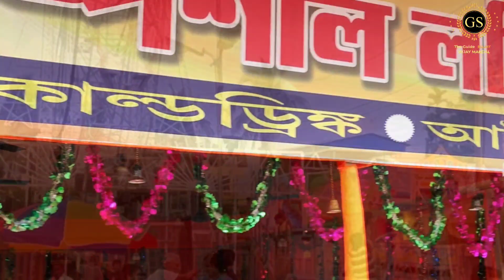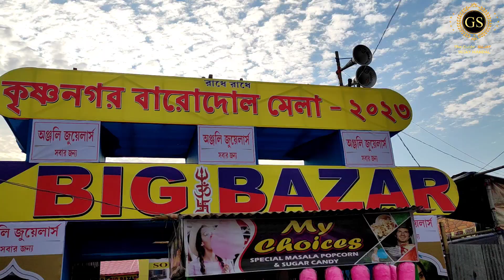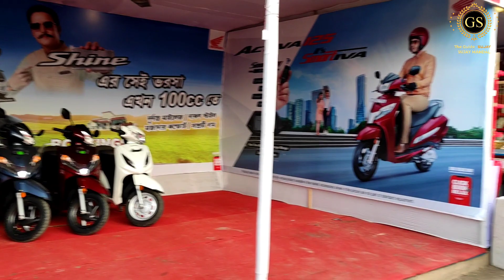🔥বারো দোল মেলা 2023 ॥Krishnanagar Baro Dol Mela 2023 ॥কৃষ্ণনগর বারো দোল মেলা ॥🔥🔥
কৃষ্ণনগর বারো দোল মেলা ।।কৃষ্ণনগর নদিয়া ।।
বাংলার গৌরবময় ঐতিহ্যের অংশ কৃষ্ণনগর বারো দোল মেলা ॥তবে নামে দোলের উল্লেখ থাকলেও পরিচিত রঙের উৎসবের সঙ্গে এর মিল নেই, মিল নেই ফাল্গুন মাসের আবহের সঙ্গেও।
না আছে সেই রাজা, আর না আছে তাঁর রাজ্যপাট!  তবে ইতিহাসের রহস্যময় গন্ধ আজও লেগে রয়েছে কৃষ্ণনগর শহরের আনাচে কানাচে। জৌলুস অনেকটা কমে গেলেও ঘাটতি পড়েনি আবেগ, উচ্ছ্বাসে। আজও দূরদূরান্ত থেকে শ’য়ে শ’য়ে মানুষ ভিড় করে আসেন প্রায় ২০৩ বছরের পুরোনো এই মেলাতে। দোলপূর্ণিমার পরের দ্বিতীয় একাদশীতে মেলা বসে কৃষ্ণনগর রাজবাড়ির মাঠে।
Social contract :-
যোগাযোগ :-
কৃষ্ণনগর স্টেশন থেকে 2 কিমি দূরে অবস্থিত এই রাজবাড়ির মন্দির ও মেলা প্রাঙ্গণ।।
Nearest Railway station :- Krishnanagar City junction.
নদিয়া জেলার রাজধানী হওয়ার জন্য রেলপথে ও সড়ক পথে যোগাযোগ ব্যবস্থা উন্নত।।
NH34 /12 ধরে সরাসরি আসা যায় এখানে ।।
আমার নদিয়া জেলার অন্যতম সেরা কিছু ভিডিও দেখতে ক্লিক করুন এখানে।।